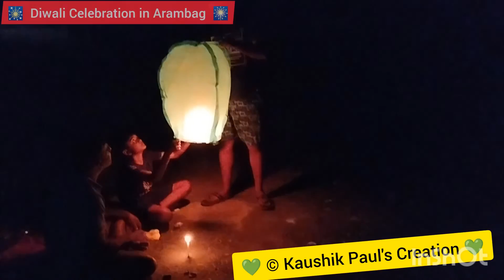|| 🎆 Diwali Celebration in ARAMBAG 🎇 || Diwali 2022 || Kalipur , Arambag , Hoogly ||